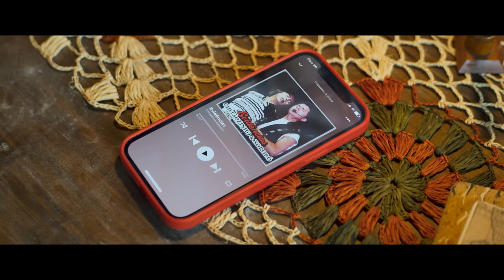Evidências do Amor Teaser Trailer Fábio Porchat Sandy Comedia Romance 2024 EvidenciasDoAmor #2024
Evidências do Amor Teaser Trailer Fábio Porchat Sandy Comedia Romance 2024 Marco e Laura se conhecem em um karaokê e cantam juntos "Evidências". Desde então, eles se apaixonam e formam um casal que parecia perfeito, até o destino ter outros planos.
Artistas: Fábio Porchat, Sandy

00:00 Evidencias do Amor 2024
00:30 Trailer teaser comedia e romance
01:00 Assistir filme completo brasileiro novo